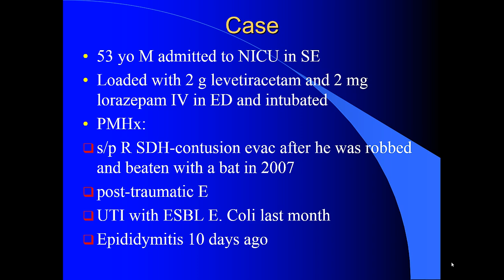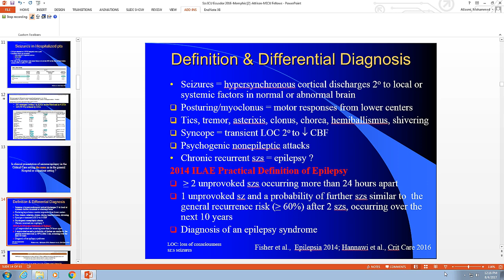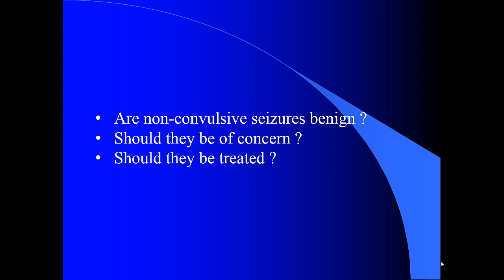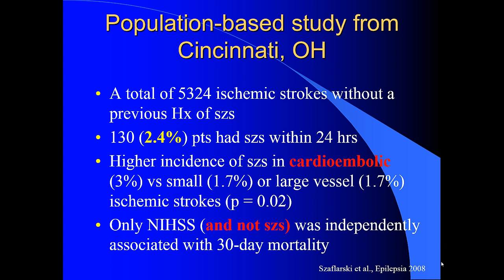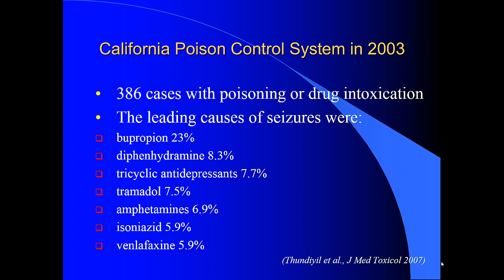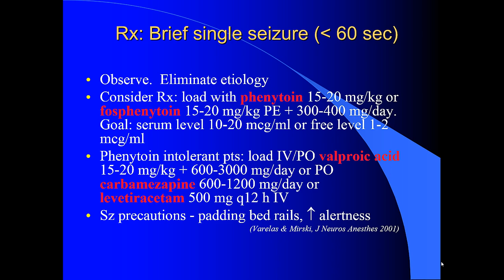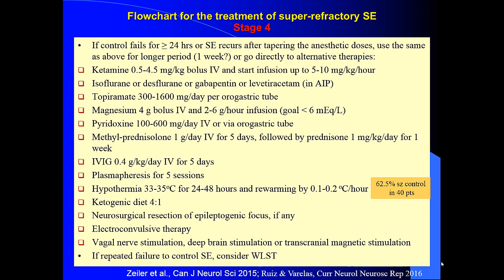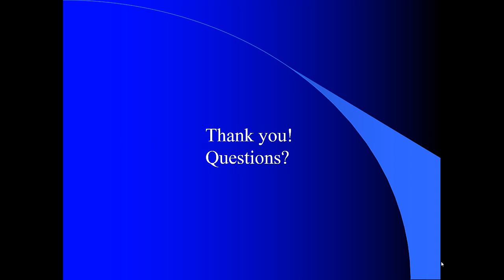Management of Seizure & Status Epilecticus in the ICU